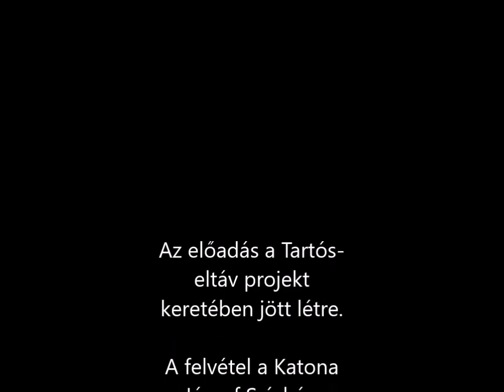BUDAPEST SZÚCS RETÚR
Az előadás a Tartós-eltáv projekt keretében jött létre. A felvétel a Katona József Színház, Sufniban készült 2018. április 4-én.

Projektvezető: Végh Ildikó
A projektvezető munkatársai:
Hodován Margit
Szendrey Gitta
Vági Eszter

Szereplők:
Angeli Andrea
Barkóczi Kornélia
Cseh-Szombathy Márton
Csikós Szabolcs
Csizmadia Árpád
Grabarics Gréti
Jordán Flóra
Kádár Kinga
Kökény Béla
Kökény Tamás
Magyar Ádám
Radics Anasztázia
Somogyi Flóra
Suha János
Tenke Máté
Zilahy Anna